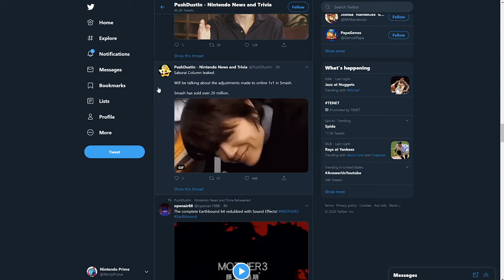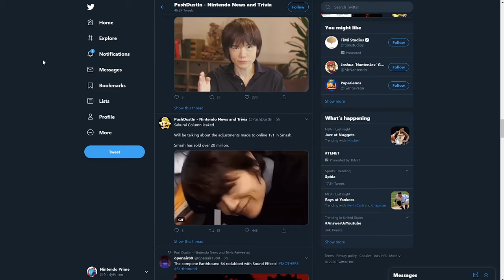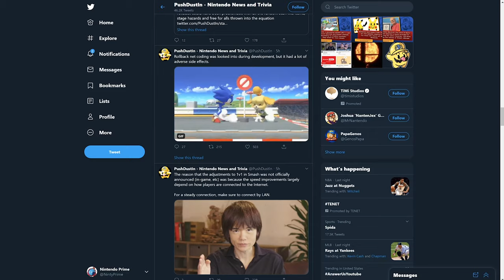Sakurai Tested and Rejected New Netcode for Smash Ultimate (20+ Million Seller!)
- 1 entry for liking this video
- 2 entries for commenting on this video (game entries are tracked this way)
- 2 entries for hitting that bell icon.

Good luck.